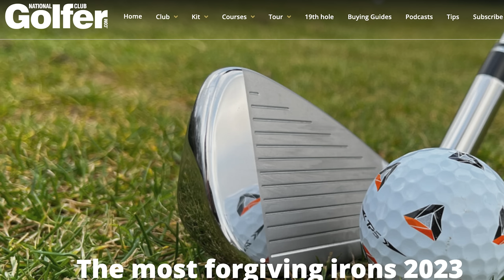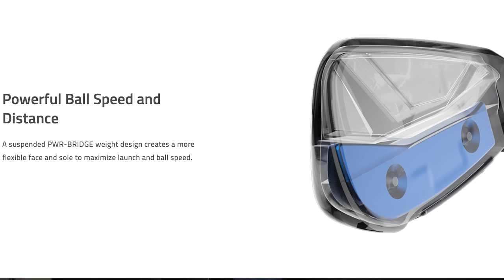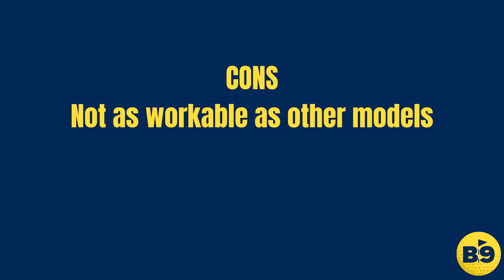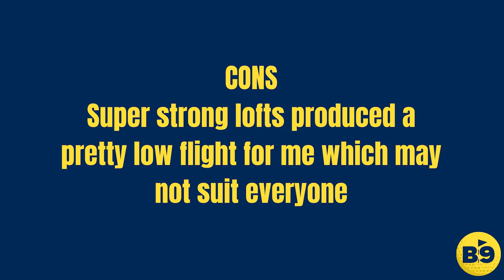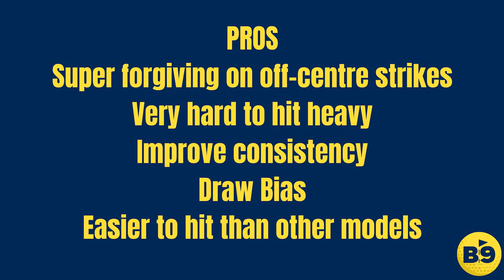I am COMPLETELY SHOCKED at Top 5 Forgiving Irons of 2023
I was honestly shocked at the top 5 forgiving irons of 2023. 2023 has seen a lot of golf clubs released, some of these irons are fantastic but some not so much.

Which irons are the best five for forgiveness and game improvement? Well when i went through this list I was completely shocked! In this video I go through the top five most forgiving irons 2023
This video is about Top 5 Forgiving Irons for 2023, 2023 has seen some fantastic golf clubs be released.

I have seen a few videos on youtube such as the most forgiving irons of 2023, the most forgiving irons for high handicap golfers, the most forgiving irons for mid to high handicap golfers, best game improvement irons of 2023, top 5 forgiving clubs of 2023, the best game improvement irons.

Eight of golf’s most significant brands introduced us to a whopping sixteen new iron sets for the 2023 season, and our team has tested them all to let you know which ones are the most forgiving golf irons in 2023 to suit your game

 Which irons are the best five for forgiveness and game improvement for mid handicappers and high handicappers. Which irons will be in the offical top 5? Callaway Pardym X? Callaway Paradym? Cobra Aerojet? Titleist T300?  Mizuno JPX 923 Hot Metal Pro? PING G430? PING G430?  Taylormade Stealth HD Irons? Mizuno JPX 923 Hot Metal?Mizuno JPX 923 Forged?  Titleist T200? Taylormade Stealth Irons?